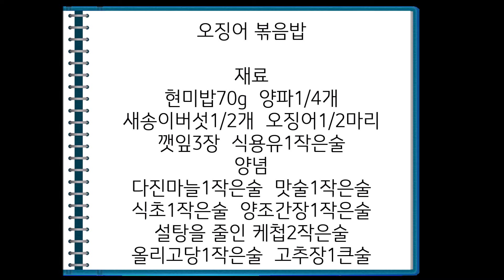다이어트 음식 레시피 오징어볶음밥(나레이션X,배경음악X)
목소리와 배경음악을 제거하고,
이전에 올렸던 영상과 같은 영상입니다.
 두 영상 중 보기 편한 영상을 시청해주시면 감사하겠습니다 : )